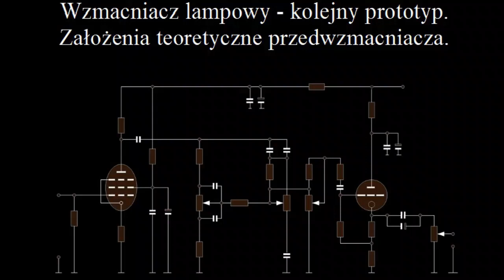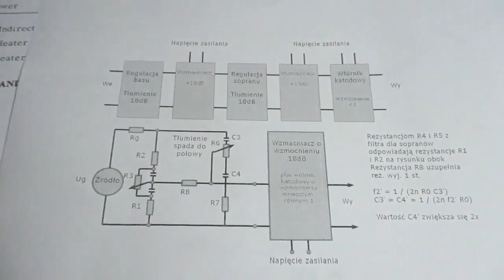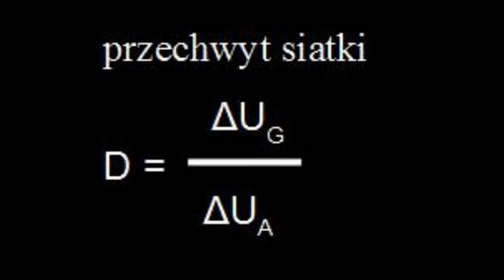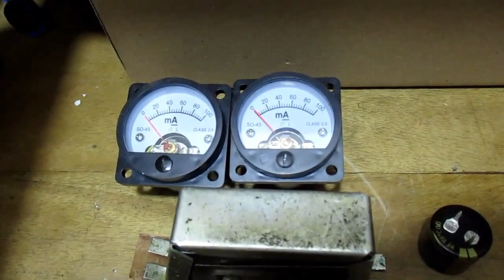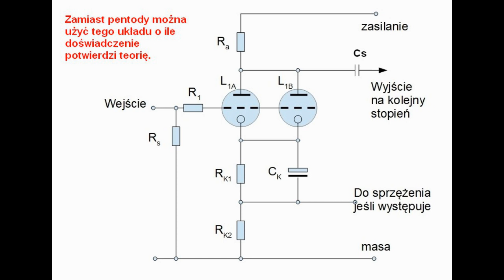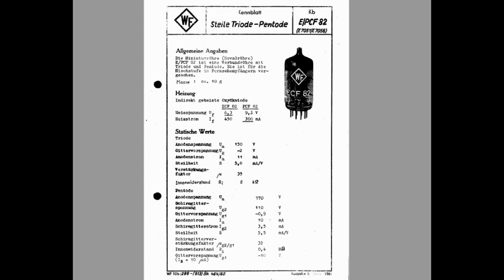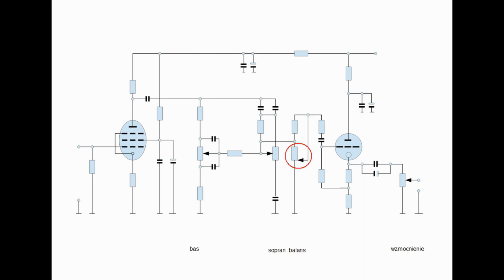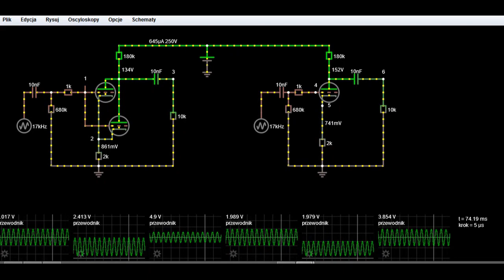28 Projekt przedwzmacniacza lampowego, założenia teoretyczne (nr92)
Ten film przedstawia przygotowania i rozważania teoretyczne do budowy własnego wzmacniacza mocy na lampach elektronowych. Założenia mogą być błędne więc zbuduję w przyszłości jednokanałowy prototyp, żeby można było pobadać, czy teoria spotka się z praktyką. Przedstawiam dwie odmienne koncepcje tego samego preampu, z użyciem znienawidzonej przez audiofilów pentody i kochanej triody. Dlaczego wybrałem tak proste układy, a nie kaskodę? I na to przyjdzie czas. Jak to mówią, nie od razu Kraków zbudowano. Początkowo chciałem umieścić potencjometr balansu za potencjometrem głośności jak to tradycyjnie się robi ale skorzystałem z rozwiązania Maplina.

Ten projekt zawiera obwody, które działają pod śmiertelnie niebezpiecznym wysokim napięciem i wymagana jest szczególna ostrożność przy konstruowaniu i testowaniu tego lub dowolnego innego wzmacniacza lampowego! Autor kanału nie ponosi odpowiedzialności za powstałe u naśladowców szkody na zdrowiu i życiu przy próbie naśladownictwa czynności przedstawionych w filmie.

This design includes circuits that operate under deadly high voltages, and special care is required when constructing and testing this or any other tube amplifier! The author of the channel is not responsible for any health or life damage caused to the followers when they try to perform the activities presented in the video.